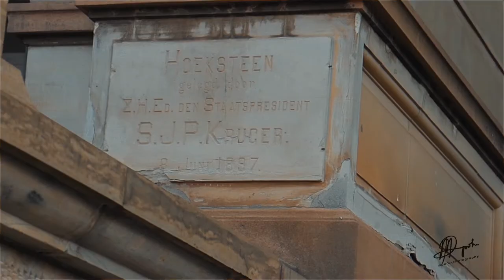CHURCH SQUARE PRETORIA, SOUTH AFRICA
CHURCH SQUARE
At center is the statue of PAULKRUGER the former president of the South African Republic
originally known as Market Square. Surrounded by historic buildings dating back to the 1890s.
e.g the palace of justice where NELSON MANDELA was sentenced it's foundation was laid 8 June 1891.